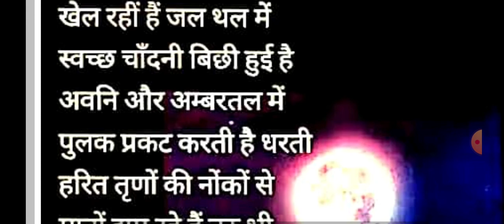चारु चंद्र की चंचल किरणें खेल रही हैं